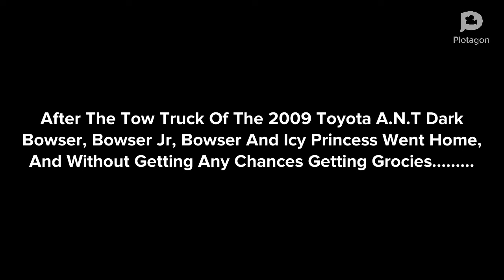Dark Bowser Causes A Car Crash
Requested By: David James

Next: Dry Evil Gummy Bear Breaks The Dishes/Grounded

Please No Copyright Inigent, Bad Comments, Rude Comments, Negative Comments Or UTTP USERS Allowed INTENED!